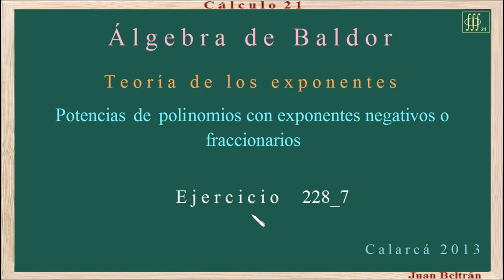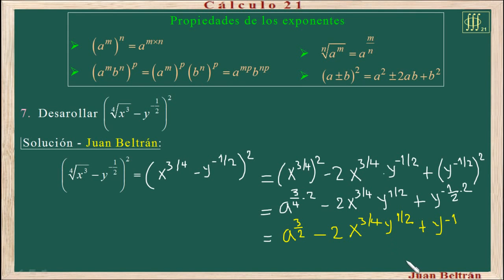Baldor 228 7